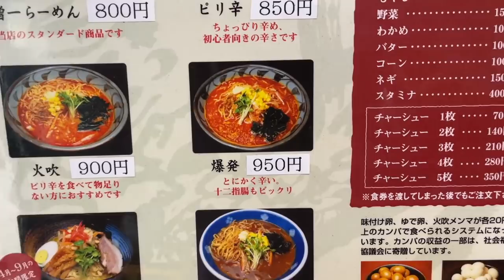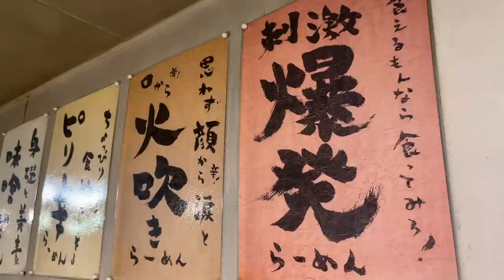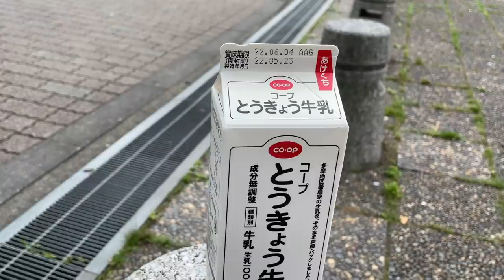【激辛】辛さ爆発！お店の裏メニューに挑戦した結果....。【味噌一 高円寺店】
【今回のお店】

味噌一 高円寺店
東京都杉並区高円寺南2-35-15 三晃ビル　１Ｆ

【激辛大学】←サブチャンネル